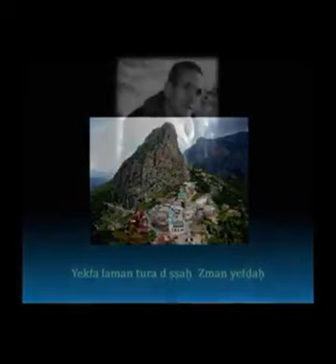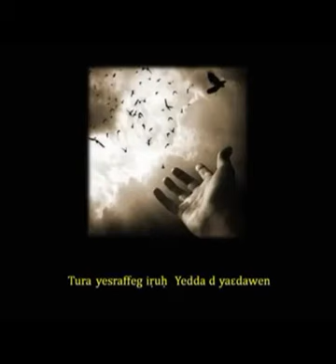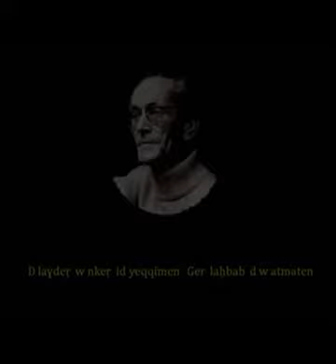da Slimane azem